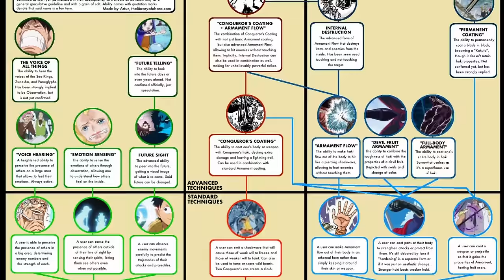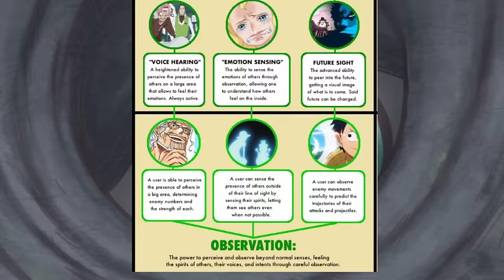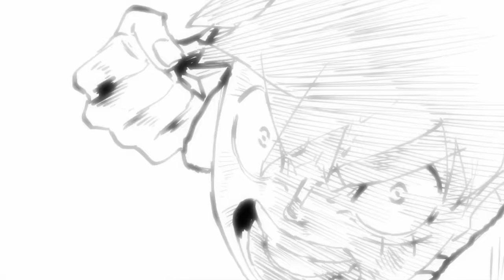The ENTIRE One Piece Haki power system Explained as a SKILL tree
I reall enjoyed making all the skill cards
Content like AMV that you can download and previws to future videos will be up there.
The original skill tree is from reddit user @oharalibrarianartur
0:00 Intro Thre basic types of haki
0:59 Observation Haki
03:28 Armament Haki
06:56 Conqueror Haki